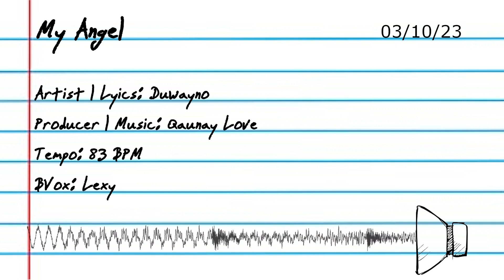Duwayno - My Angel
Artist: Duwayno
Producer l Music; Qaunay Love
Backup Vocals: Lexy